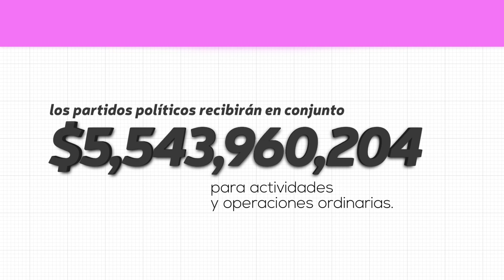¿Cómo se determina el dinero que reciben cada año los partidos políticos?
El INE aplica la fórmula establecida en la Constitución para determinar el dinero que reciben cada año los Partidos Políticos.